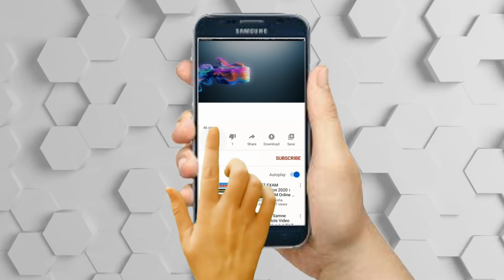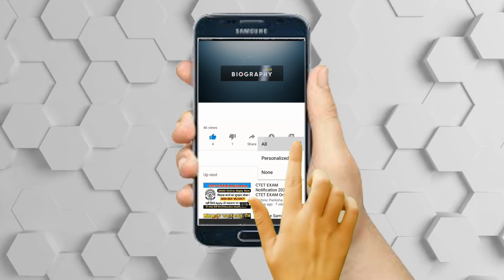بیوگرافی شنیدنی و جذاب بانو زنده یاد شهلا ریاحی و همسرش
شهلا ریاحی متولد 17 بهمن 1305 در تهران، بازیگر است
نام اصلی اش قدرت الزمان وفادوست می باشد وتا مقطع سیکل (دیپلم نظام قدیم) تحصیل کرده است  و در اواخر عمر خود با داشتن دو فرزند دچار بیماری آلزایمر شده بود و در سال 1398 در 93 سالگی دار فانی را وداع گفت